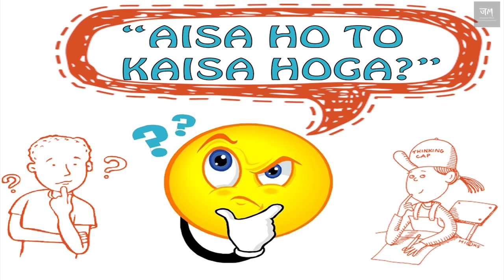Noto Pe Kiski Photo | Who's Photo You Want To See On Indian Currency | Aisa Ho to Kaisa Hoga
Jeheranium Music is an Online Music & Entertainment Channel , Which Deals Entertainment Shows , Music & Live Shows .

Jeheranium Music Presents

Aisa Ho to Kaisa Hoga

00:00 - Intro
00:48 - Who's Photo You Want To See On Indian Currency?
06:01 - Outro

Host - Jishant Malik

Editing & Camera - Abhishek Sarkar

"The views and opinions expressed in this video or in the comments section are those of the speakers and authors and do not necessarily reflect or represent the views held by Jeheranium Media Pvt Ltd."